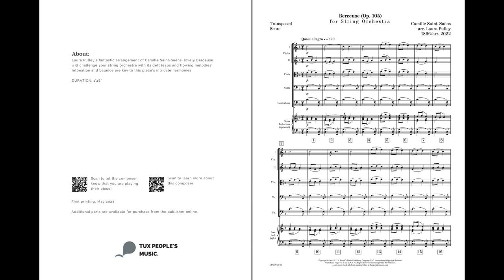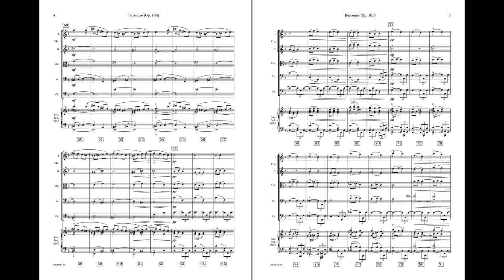Berceuse (String Orchestra) - Camille Saint-Saëns/Arr. Laura Pulley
Laura Pulley's fantastic arrangement of Camille Saint-Saëns' lovely Berceuse will challenge your string orchestra with its deft leaps and flowing melodies! Intonation and balance are key to this piece's intricate harmonies.

Medium Advanced